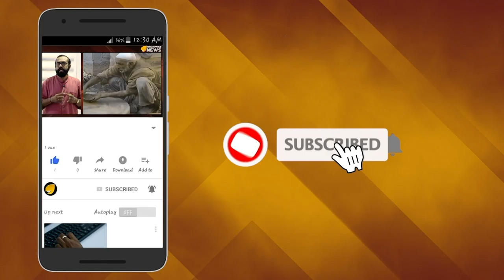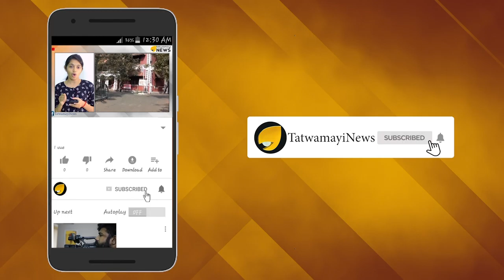പ്രകോപനം വേണ്ട ഇറങ്ങിയാല്‍ പൊടി പോലും കാണില്ല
കശ്മീരിനായി അവകാശവാദം ഉന്നയിക്കാൻ പാക്കിസ്ഥാന് അർഹതയില്ലെന്ന് രാജ്നാഥ് സിങ് വ്യക്തമാക്കി. കാശ്മീരിനെ രാജ്യാന്തര തലത്തിൽ ചർച്ചയാക്കാനുള്ള പാക് ശ്രമങ്ങൾ പൊലിഞ്ഞിരുന്നു. ഇനി ചർച്ച പാക് അധിനിവേശ കാശ്മീരിൽ മാത്രമാണെന്നും നേരത്തെ രാജ്‌നാഥ് സിങ് വിശദീകരിച്ചിരുന്നു. ഇതിന് പിന്നാലെ പാകിസ്താന്‍ പല പ്രകോപനങ്ങളും നടത്തി. അതിന് ശേഷവും ഇന്ത്യൻ നിലപാട് ഇക്കാര്യത്തിൽ വ്യക്തമാക്കുകയാണ് രാജ്‌നാഥ്സിങ്. കൃത്യമായ വാക്കുകളാണ് പ്രതിരോധമന്ത്രി പാകിസ്താനെ പ്രയോഗിച്ചത്.